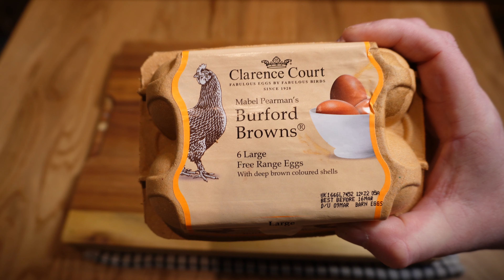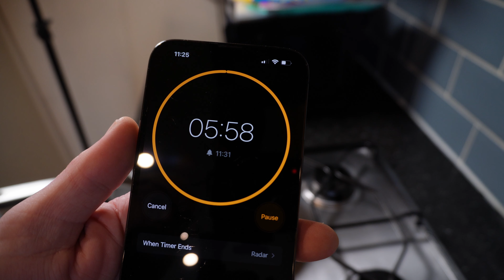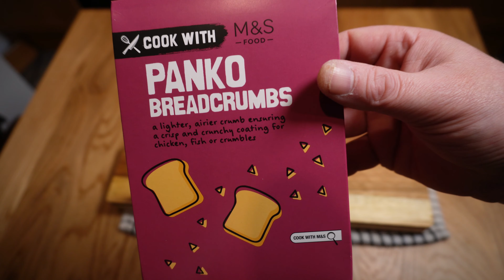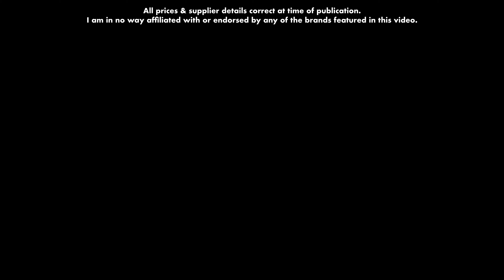Scotch Egg Showdown!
Scotch Eggs are a British picnic staple, but the ready-made ones suffer a bad reputation. Do they deserve it? And can we do better? All will be revealed!

Chapters:
0:00 Intro
0:31 Shopping!
0:59 Taste test (bought)
2:50 Egg selection
3:10 Boiling the eggs
4:14 Sausages
4:42 Breadcrumbs
5:35 Peeling the eggs
5:45 Assembly
7:28 Frying
8:17 Serving
8:45 Taste Test (ours)
9:27 Outro

Recipe (makes six eggs):

Take six large, room temperature eggs
Bring a large pan of water to the boil, and gently add in the eggs
Bring to a simmer, lower the heat and cook for six to eight minutes
Remove and place immediately in a large bowl of cold water, or iced water if preferred

Take six of your favourite sausages, and remove the skins
With wet hands, form into balls, squeezing slightly to remove any trapped air
Working one egg at a time, place each ball in a sheet of cling film doubled over, and flatten to about 3mm / 1/8”
Pat each egg dry and carefully roll into the sausage meat, ensuring complete coverage
Pinch off any excess and set aside

Place 150g panko breadcrumbs into a bowl
Add a pinch (1/2 – 1 teaspoon) of salt
Add a heaped teaspoon of smoked paprika
Toss gently to combine without breaking up the crumbs

Break two eggs into a small bowl and beat thoroughly
Working one Scotch egg at a time, dip the sausage-wrapped egg into the beaten egg, and then roll in the breadcrumbs to coat
Dip into the beaten egg a second time, and then again into the breadcrumbs
Place to one side while you repeat for the rest of the Scotch eggs

Heat a large pan of vegetable oil to 160°C / 320°F (or use a deep fryer if preferred)
Fry the eggs, in batches, for 4 to 4.5 minutes each, until golden and the sausage is cooked
Drain on kitchen paper, then move to a wire rack to cool completely if not serving hot